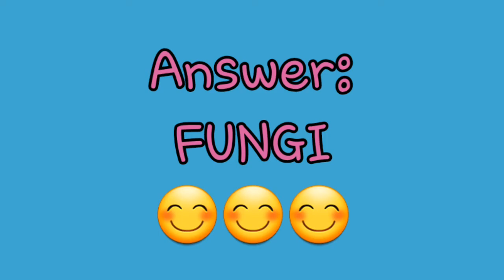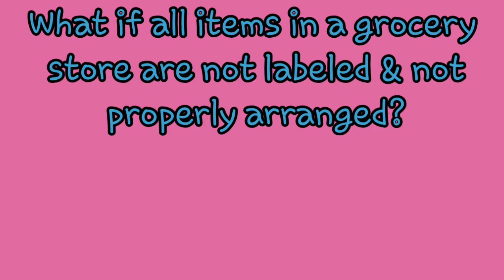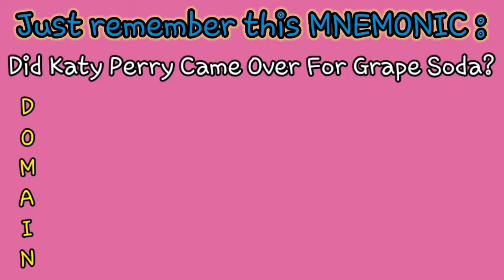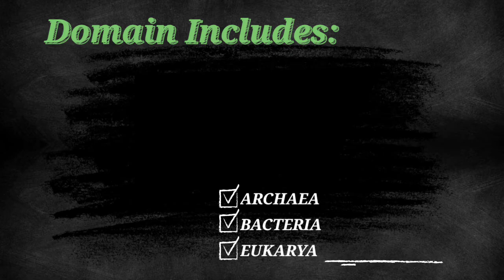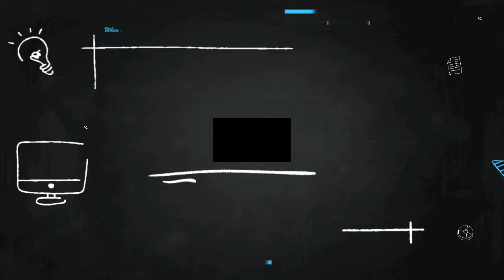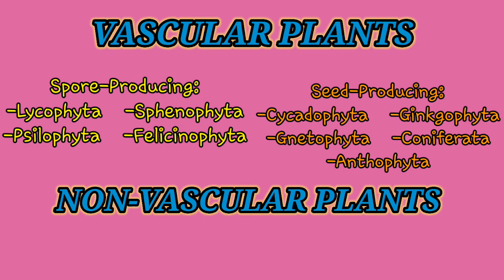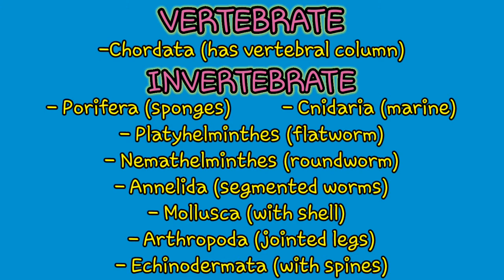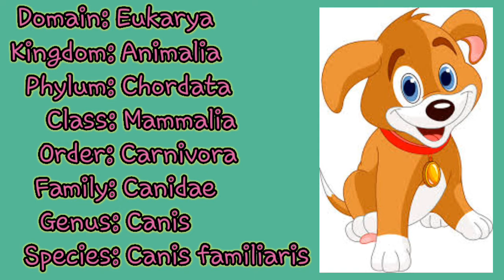CLASSIFICATION OF LIVING ORGANISMS | Grade 8 Science Quarter 4: Module 4